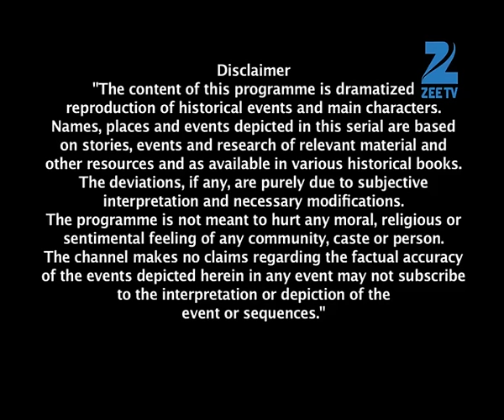Manu के हाथ भोजन कर लोग हुए मूर्छित | Jhansi Ki Rani | Full Ep - 97 | Zee TV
Tatya Tope, Moropant, Nana Saheb and the entire troop fall unconscious after having the food mixed with a lethal substance. Samar Singh abducts an unconscious Manu and flees the camp. Meanwhile, Prachi, who is hiding in a trunk, feels hungry and decides to come out of her hiding place. While wandering through the camp, Prachi spots Samar Singh fleeing with Manu. When Sakha Ram reaches the camp, Prachi narrates what happened. The news of Manu getting attacked by Samar Singh reaches Gangadhar Rao. Meanwhile, Tatya Tope and Moropant regain consciousness, and Tope immediately leaves to find Manu. When Samar Singh is about to stab Manu, she suddenly opens her eyes. She asks him why he did not kill her as he is known to be a ruthless killer. Manu tells him that humanity still survives in him. Manu then challenges Samar Singh to fight with her. Will she be able to defeat him?